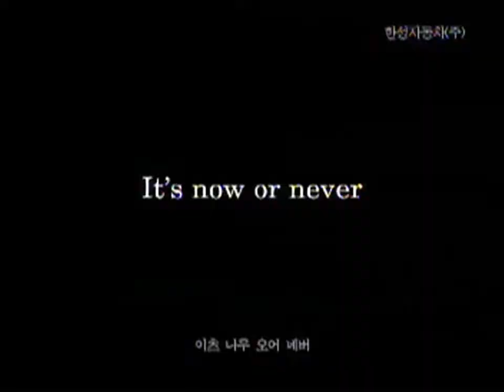Mercedes-Benz SLK 2002 commercial (korea)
벤츠 SLK 광고